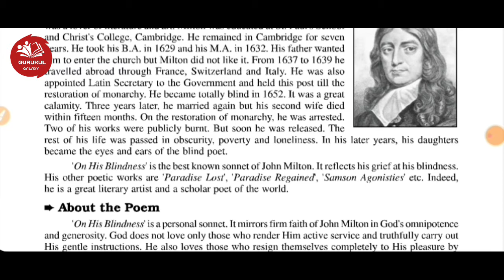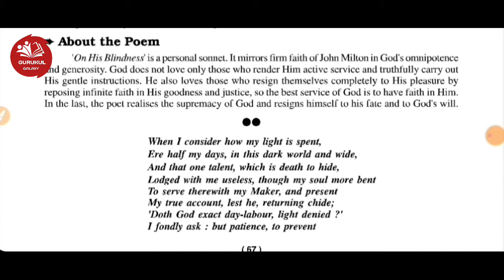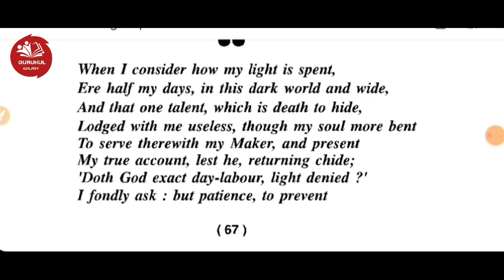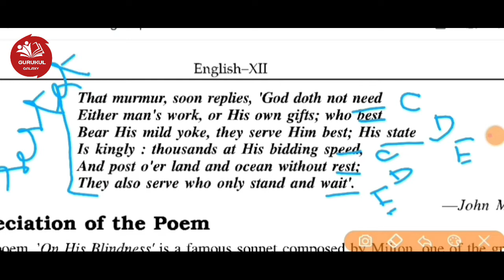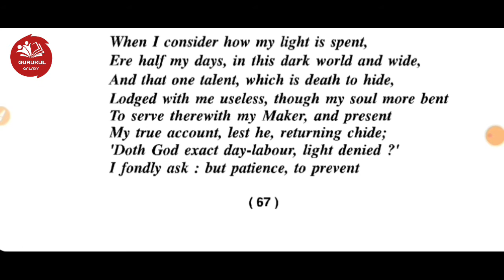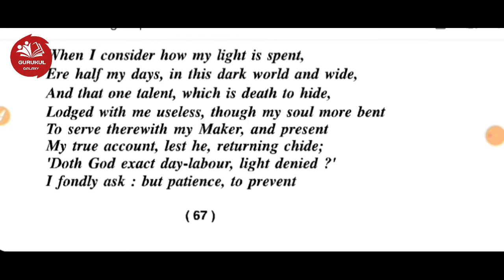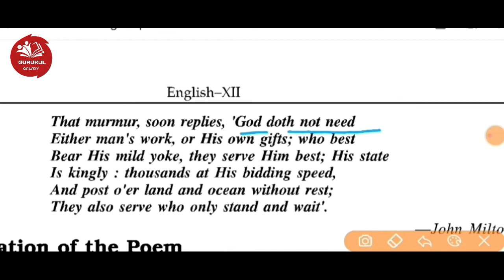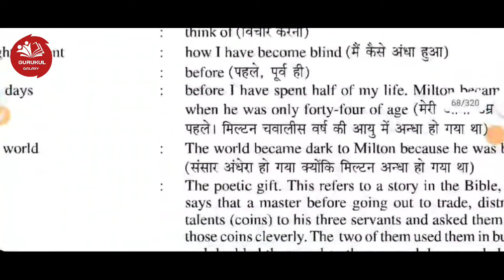ON HIS BLINDNESS | JOHN MILTON | Chapter 3 | Class 12 | English Poetry | UP Board Exam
Hey Guys
welcome to class 12
hope you'll enjoy how i teach
learn but most importantly have fun

जय हिंद.
वन्देमातरम..